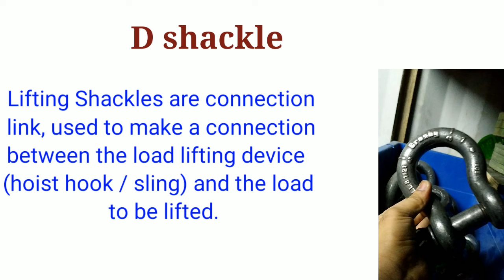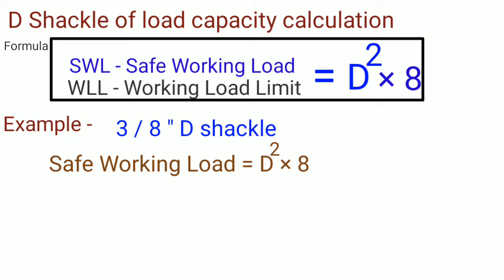D shackle load calculation | D shackle details in hindi | D shackle ka load capacity kaise jane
Hi Friends :
Iss video me oil and gas refinery petrochemical any industrial plant me  interview ke liye puchhe Jane wale rigger aur crane operator ke questions aur answers jase - rigger aur crane operator ka kam kya hota hai
D shackle kya hai
D shackle ke parts
D shackle load capacity
 in sabke bare me jankari diya hu mujhe aasha nhi balki purn vishwas hai ki ye jankari aapko pasand aayegi.
Thanks

2- Types of valve and function | types of valves in hindi | वाल्व के प्रकार हिन्दी में | gate ball globe..

4- Types of gasket used in Piping | types of gasket | gasket types and uses | what is gasket